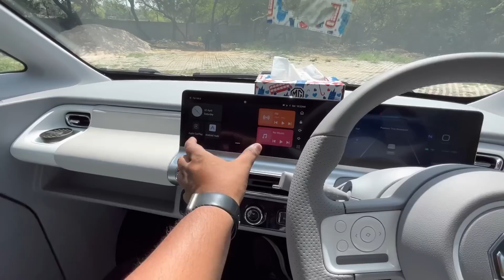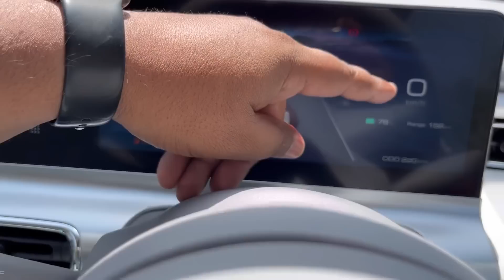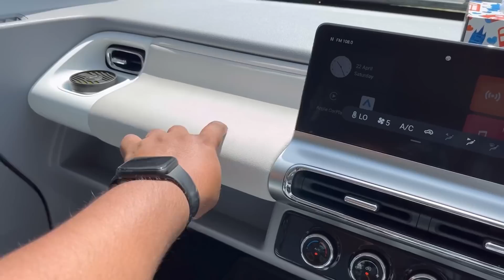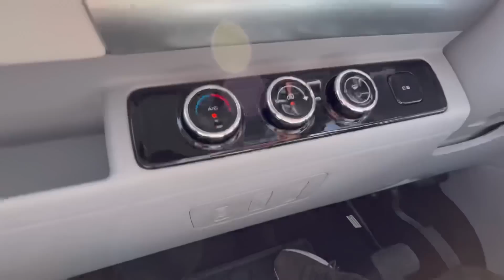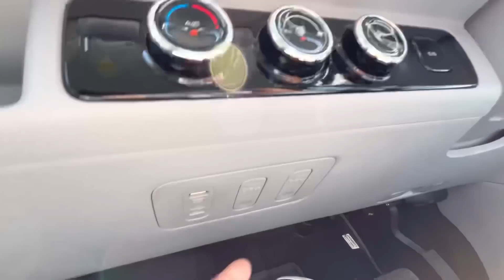कमाल की COMET ❤️- सिर्फ़ 7.98 lakh